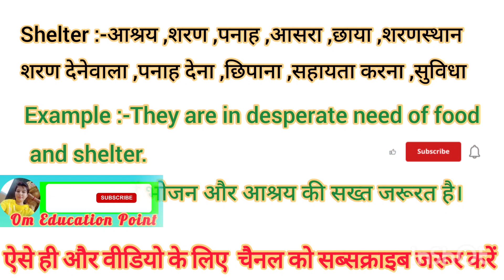Shelter meaning in Hindi Shelter ko hindi m kya khte h Shelter ka matlb hindi m kya hota h